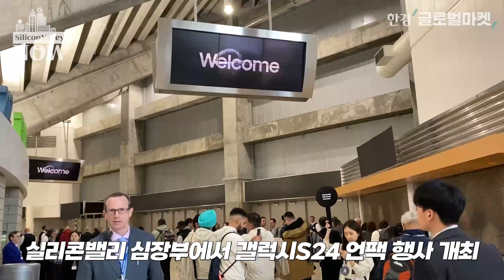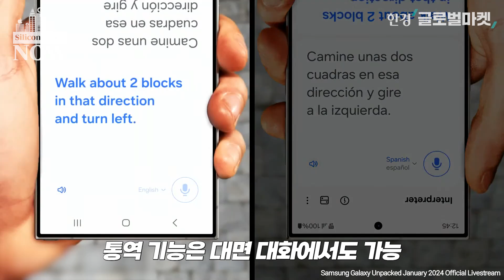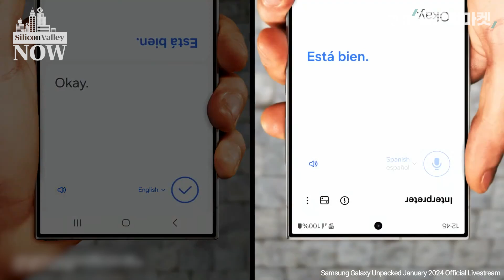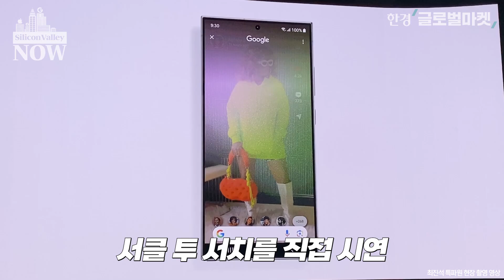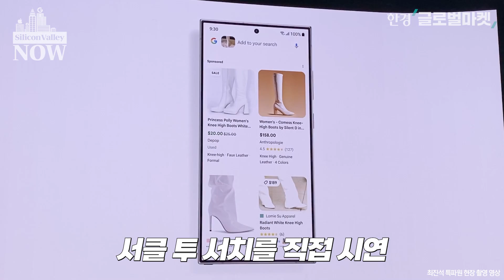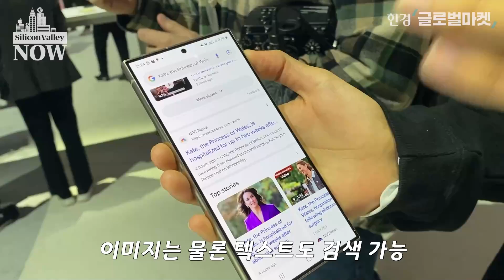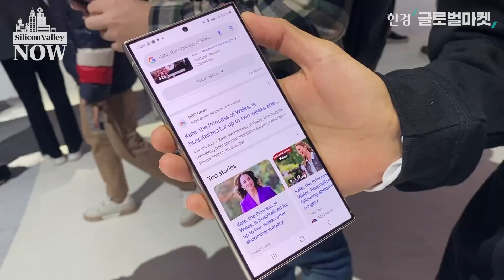“이제 외국어 공부 끝?”… 온디바이스 AI폰 갤럭시 S24 언팩 현장 취재 / 최진석의 실리콘밸리나우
세계 IT의 중심지 실리콘밸리. AI 기술의 심장부에서 삼성전자가 새로운 스마트폰 ‘갤럭시S24 시리즈’ 언팩 행사를 개최했습니다.
S24는 스마트폰 대신 AI폰, 온디바이스 AI폰이라는 수식어가 붙습니다.
그만큼 AI 기능을 본격적으로 탑재했기 때문입니다.
경쟁사인 아이폰보다 먼저 AI폰 출시한 삼성전자.
실시간 통역부터 쉽고 빠른 이미지 검색까지 다양한 AI 기능을 선보였는데요.
과연 어느 정도의 완성도를 구현했을까요.
언팩 현장을 직접 찾아가 알아봤습니다.

📌40년 투자 대가, 하나금융투자 박문환 이사 [샤프슈터]가
      딸을 위해 고른 단 하나의 투자법!
      [숫자를 몰라도 내 주식은 오른다] 보러 가기